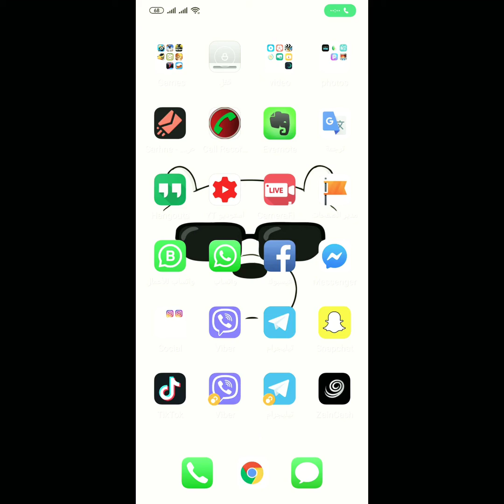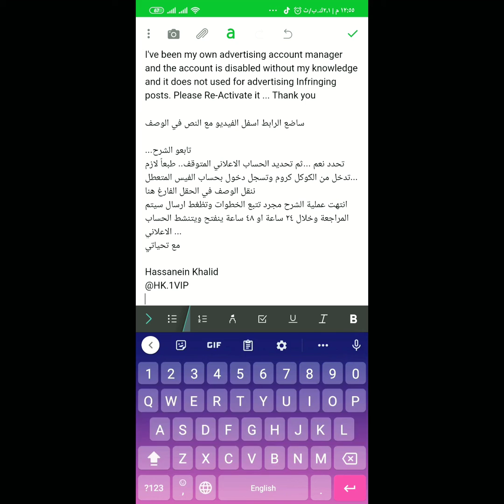اعادة تنشيط الحساب الاعلاني|كيفية اعادة تنشيط حسابي الاعلاني المخصص للترويج في 5 دقائق في فيسبوك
اعادة تنشيط الحساب الاعلاني|كيفية اعادة تنشيط حسابي الاعلاني لفيسبوك المخصص للترويج في ٥ دقائق  .. حل مشكلة تم تعطيل حسابك الاعلاني ..حل مشكلة الترويج غير متاح جميعها في حل واحد في الشرح ..
 كلشي تردوه تلكوه هنا بقناة التلي .. الخاصة  ب الترويج الرابط والوصف المستخدم

النص المستخدم في الشرح الذي يوضع في الحقل الفارغ اثناء تقديم طلب مراجعة
I've been my own advertising account manager and the account is disabled without my knowledge and it does not used for advertising Infringing posts. Please Re-Activate it ... Thank you
مع تحياتي Hassanein Khalid..اي سؤال واستفسار كتبو بلتعليق اسفل الفيديو واي مشكلة حابين اشرح عنها كتبولي بلتعليقات وتدللون